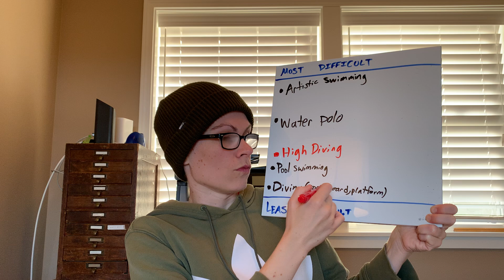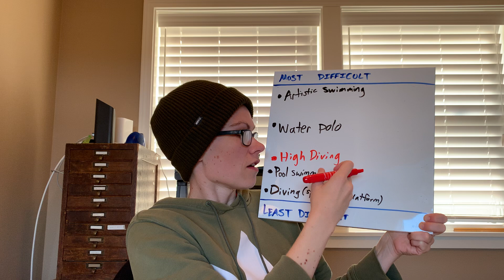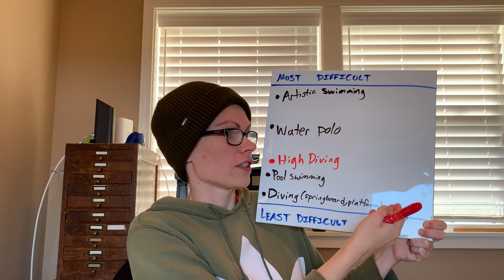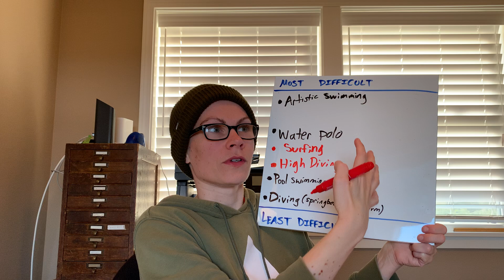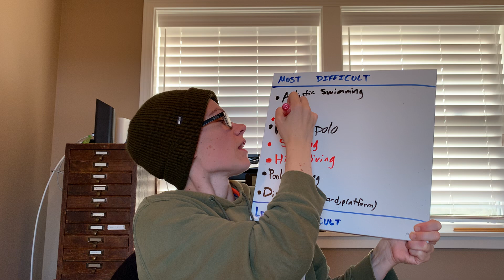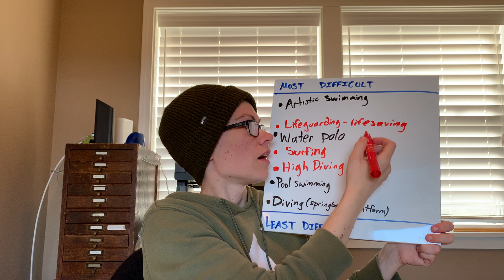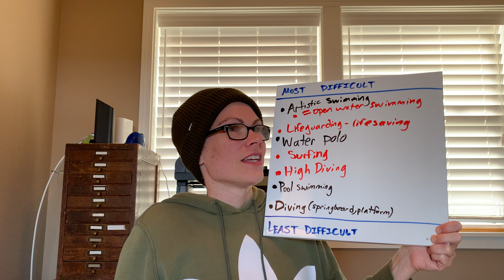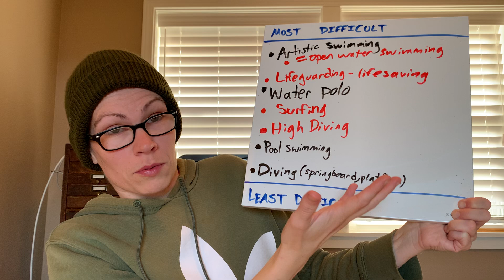Talking bottom line entry to different aquatic sports (Part 2 of 2)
Here I talk through bottom line entry to different aquatic sports based on my experience in/with each sport and rank them based on bottom line entry difficulty. Sports covered are: diving, pool swimming, water polo, artistic swimming, high diving, surfing, lifeguarding/lifesaving, and open water swimming. This Part 2 of 2 covers high diving, surfing, lifeguarding/lifesaving, open water swimming, and the final ranking.

Here is the link to Part 1 of 2, which covers the introduction, diving, pool swimming, water polo, artistic swimming

0:00 - High diving.
4:39 - Surfing.
7:15 - Lifeguarding/lifesaving.
10:16 - Open water swimming.
13:29 - Final ranking and conclusion.

Filmed by me (Tanis Coralee Leonhardi) in Shoreline, Washington State, United States of America in one take (part 1 and 2 filmed in one take, split into two videos for uploading purposes) starting at 7:54 a.m. (Pacific time) on Tuesday 20 September 2022. Premiered 20 September 2022.